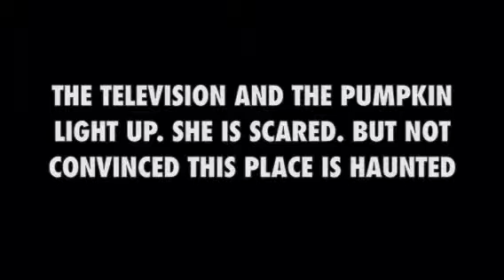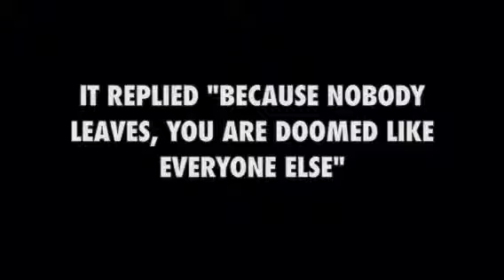Nightmarenessia part 1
Part 1 of a 3 part movie please enjoy
Hug a polar bear
BYE STRANGERZZ